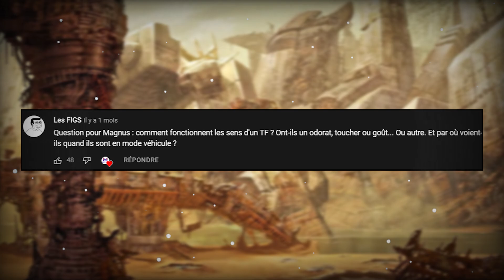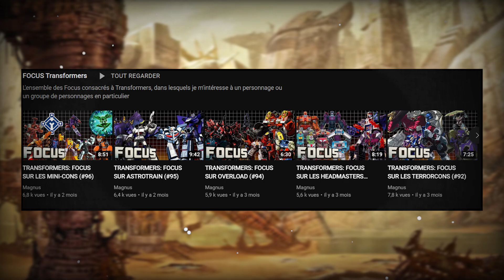LES SENS D'UN TRANSFORMERS (VUE, ODORAT...)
⚠️Règles à respecter dans l'espace des commentaires:

-Écrire dans un français convenable, ou au moins compréhensible.
-Pas d'insultes, de spams ou de commentaires déplacés.
-Interdiction de faire sa pub de quelque façon que ce soit.
-Écrire un commentaire en rapport avec la vidéo et pas autre chose.

Tout commentaire ne respectant pas ces règles sera susceptible d'être supprimé de la vidéo, et, en cas extrême, l'utilisateur pourra être banni.